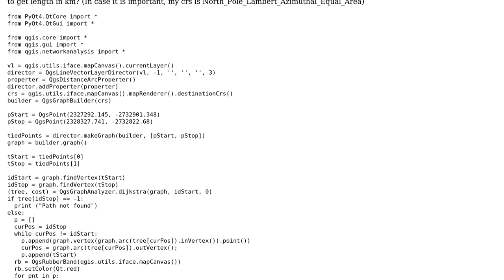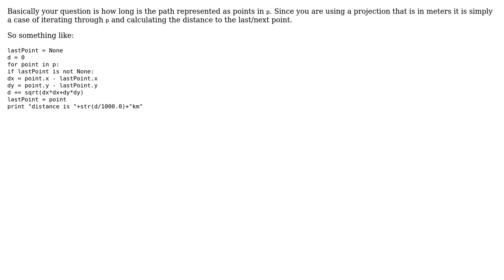GIS: Typing path length using shortest path dijkstra()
With thanks & praise to God, and with thanks to the many people who have made this project possible! | Content (except music & images) licensed under CC BY-SA | Music | Images & others | With thanks to user Mikhail Malashenko user mgri user Ian Turton and the Stack Exchange Network Trademarks are property of their respective owners. You are responsible for your own actions.